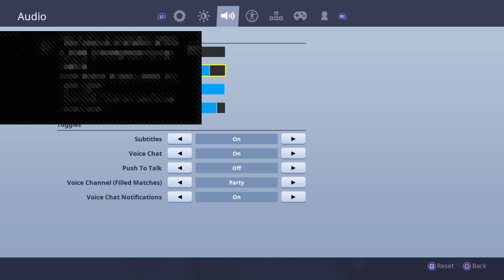Amazingreward plays with pro farida159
Use code LRZ31F